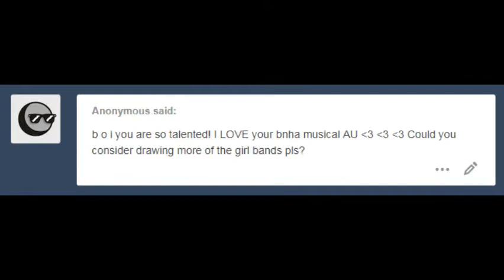Musical Au Extras